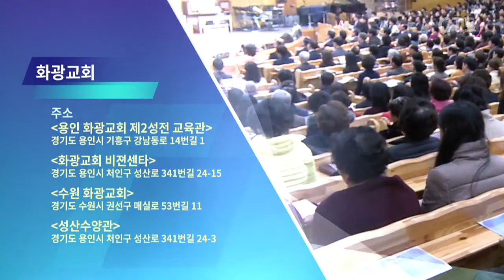윤호균목사 설교_화광교회 | 얼마나 힘드십니까?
얼마나 힘드십니까?

눅2:8-14
2:8  그 지역에 목자들이 밤에 밖에서 자기 양 떼를 지키더니
2:9 주의 사자가 곁에 서고 주의 영광이 그들을 두루 비추매 크게 무서워하는지라
2:10 천사가 이르되 무서워하지 말라 보라 내가 온 백성에게 미칠 큰 기쁨의 좋은 소식을 너희에게 전하노라
2:11 오늘 다윗의 동네에 너희를 위하여 구주가 나셨으니 곧 그리스도 주시니라
2:12 너희가 가서 강보에 싸여 구유에 뉘어 있는 아기를 보리니 이것이 너희에게 표적이니라 하더니
2:13 홀연히 수많은 천군이 그 천사들과 함께 하나님을 찬송하여 이르되
2:14 지극히 높은 곳에서는 하나님께 영광이요 땅에서는 하나님이 기뻐하신 사람들 중에 평화로다 하니라